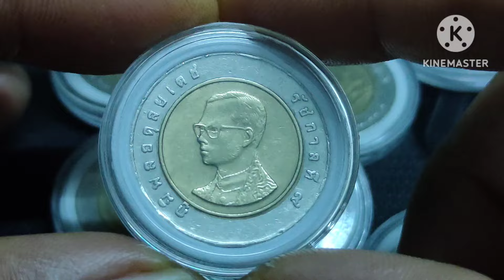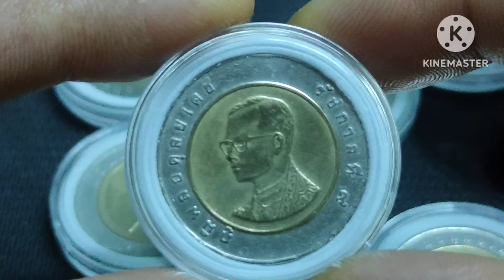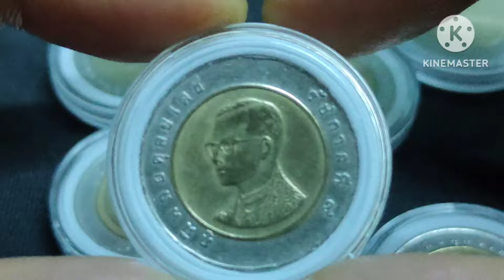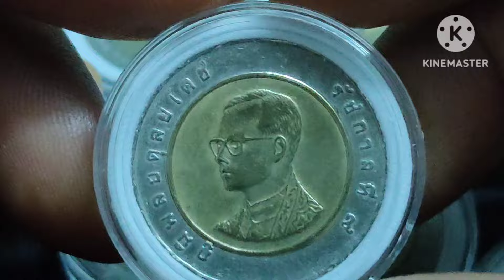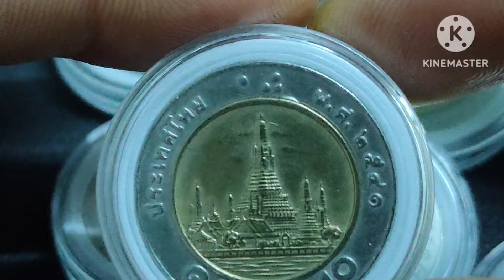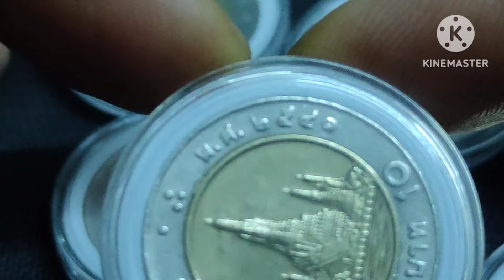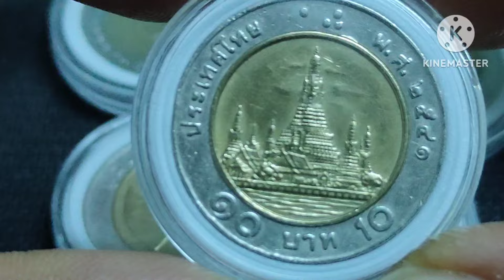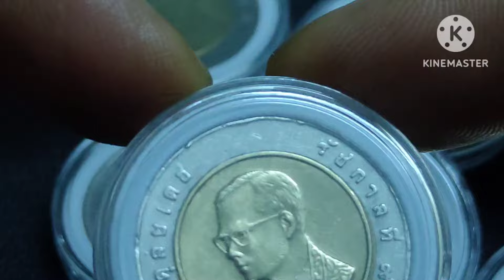กระเป๋าตุงอีกแล้ว...เงินดิจิทัล 10,000 อย่าพึ่งไปหวังเก็บแค่นี้พอแล้ว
#2551 coins comedy prismlivestudio พระเครื่อง เหรียญ25สตางค์ เหรียญ5บาทหายาก เหรียญ10บาทหายาก กระเป๋าตุงอีกแล้ว...เงินดิจิทัล 10,000 อย่าพึ่งไปหวังเก็บแค่นี้พอแล้ว